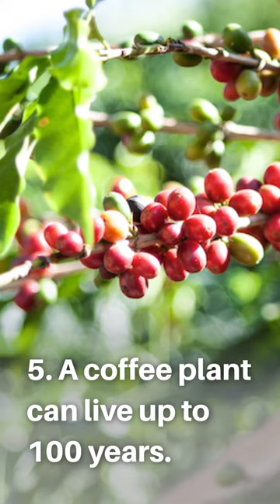10 Fun Facts About Coffee You Probably Didn't Know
Looking for some interesting coffee facts? Check out this video to learn 10 fun facts about coffee that you probably didn't know! From the origin of coffee to the most expensive coffee in the world, this video covers a range of coffee trivia. Whether you're a coffee aficionado or just enjoy the occasional cup, you're sure to learn something new about this beloved beverage.

facts about coffee
coffee music
interestingfacts facts
coffee trivia
health benefits of coffee
coffee addiction
coffee production
coffee consumption
coffee varieties
barista tips
coffee brewing techniques
coffee myths